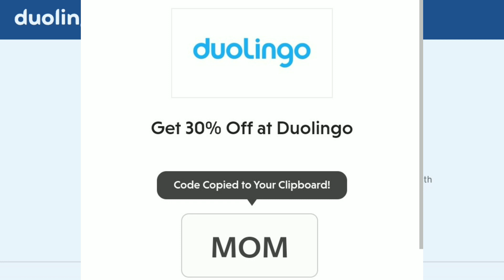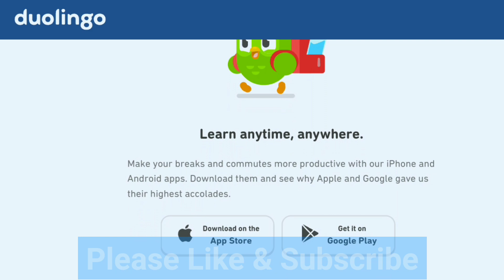Duolingo Promo Code 2022 | Duolingo Promo Codes For Gems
1. Duolingo Promo Code,
2. duolingo coupon code 2022,
3. duolingo promo code 2022,
4. duolingo coupon code,
5. Duolingo Promo Code for Gems,

6+ New Promo code